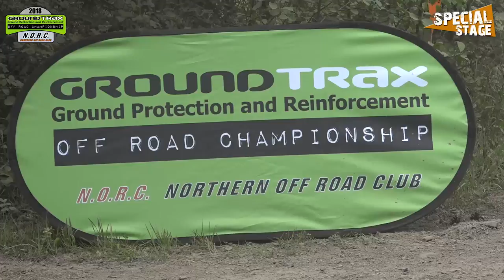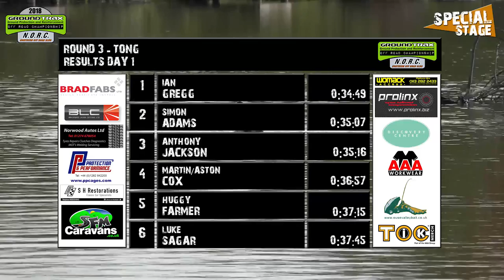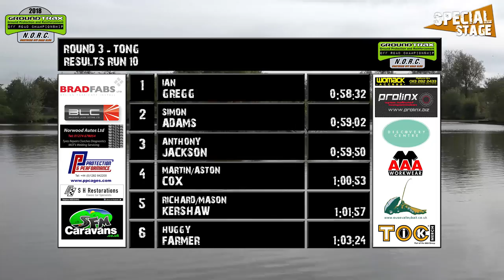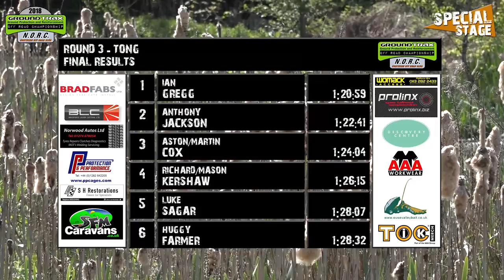2018 Groundtrax Northern Off Road - Round 3 - Tong